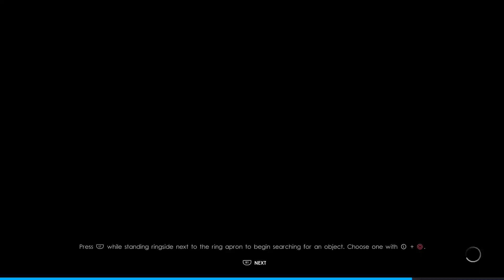LET'S PLAY WWE 2K22 MyRISE: SUPERSTAR SHAKEUP